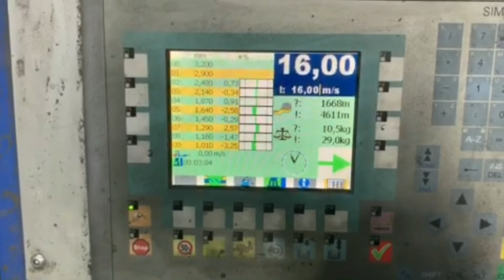Bongard Machines GmbH & CO KG - used Koch KGT 16 9 straightline drawing machine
Bongard Machines GmbH & CO KG
used Koch KGT 16 9 straightline drawing machine